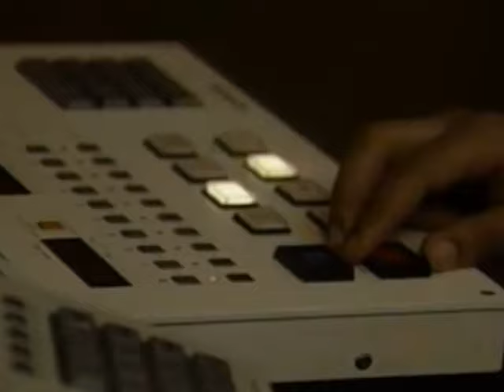Documental 'Graba el Joe'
Documental realizado por Ernesto McCausland.